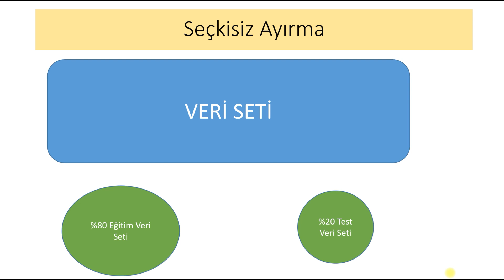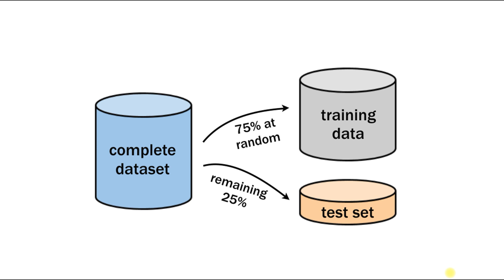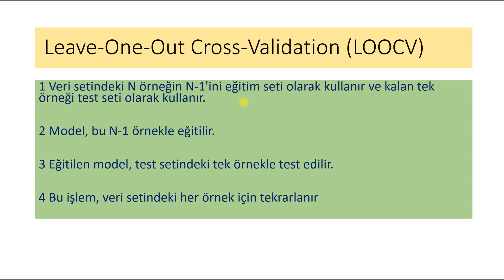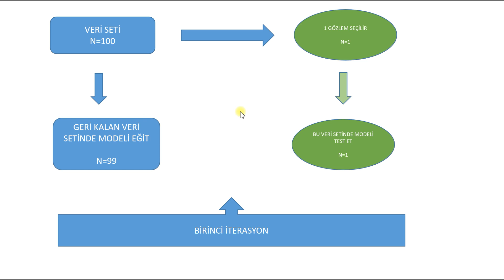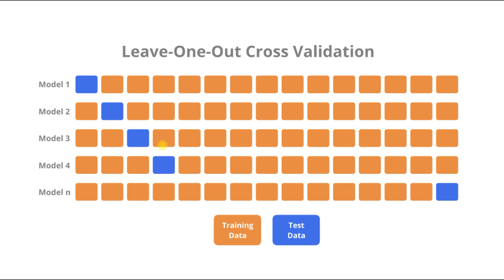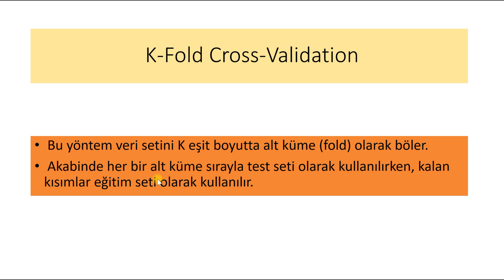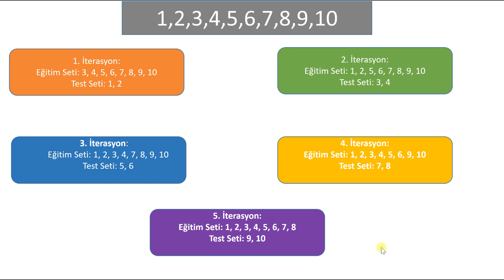Maikne Öğrenmesi: Eğitim ve Test Veri setini Ayırmada Farklı Yaklaşımlar